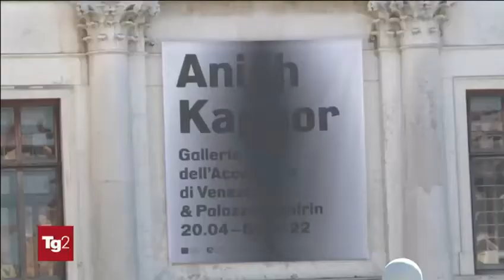Manolo Valdés TG2 - Aprile 2022